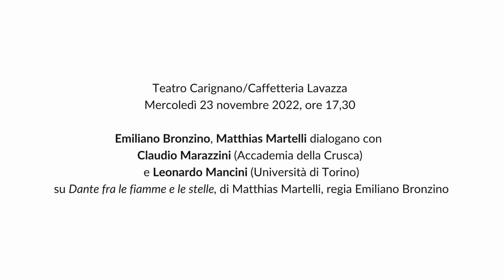Incontro su "DANTE FRA LE FIAMME E LE STELLE" - Retroscena 2022/23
Teatro Carignano/Caffetteria Lavazza

Emiliano Bronzino, Matthias Martelli dialogano con
Claudio Marazzini (Accademia della Crusca) e Leonardo Mancini (Università di Torino) su Dante fra le fiamme e le stelle, di Matthias Martelli, regia Emiliano Bronzino